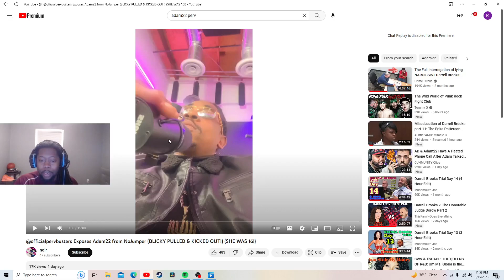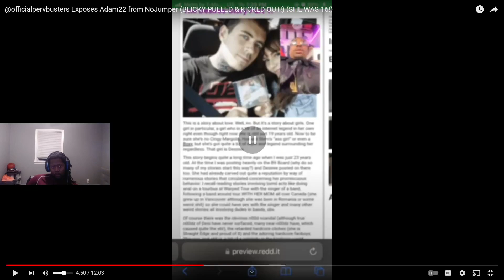ADAM22 Gets Exposed For Having A Relationship With a 16 Year old!!! (Allegedly)